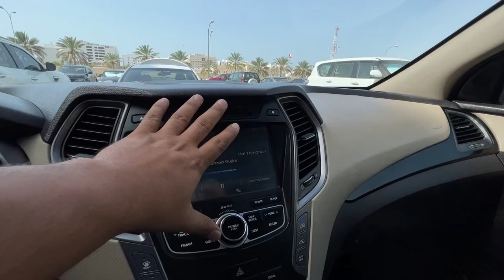40 lac ki car and 170000 income | عمان میں کاروبار پر منافع اور خرچہ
In this video I am telling my viewers about oman business under 1000 omr only

Thank you for contacting Alhamdullilah! Please let us know how we can help, for Company making in oman Details are as follow
1. Send your passport copy
2. Transfer 1250 omr (SPC) 1650 for llc fee in oman company Bank account (if outside oman transfer through transfast ) visa fee 316 omr is separate.
3. Within one week we will share your company documents with you.
4. You will get one visa for the company owner immediately and rest visas for staff will be issued as per activity you want to work for, like you have to make office hotel etc and will get visas.
5. This offer is valid for may week 2 only later on fees can be increased again.

WhatsApp calls not Allowed.

Full details are in these videos which we make for your guidance
Oman Expats 100% company benefits details and full opening process |

How to start real estate business in Oman | پاکستانی عمان آنا شروع ریئل اسٹیٹ کاروبار کے لئے

عمان کیوں آئیں؟ اچھا کاروبار اور پوری دنیا کے ویزہ آسانی سے😳 سب پاکستانیوں اور ہندوستانیو کو شیئر کریں

My New Income addition in Oman | Guide to do business | کیسے ہوا آج عمان میں میری آمدنی میں اضافہ